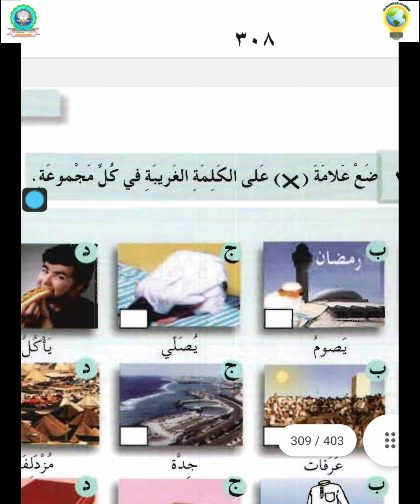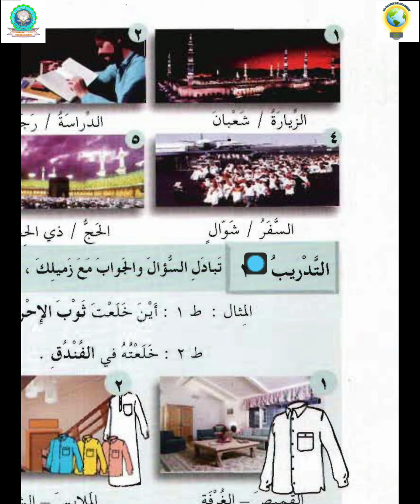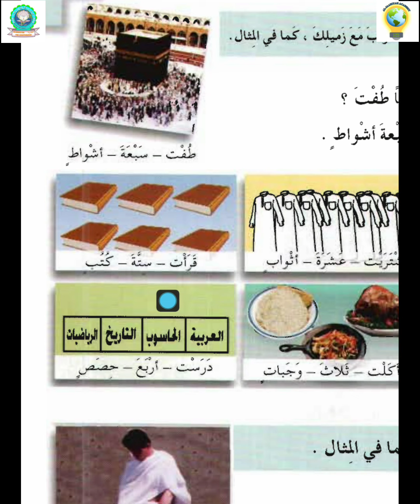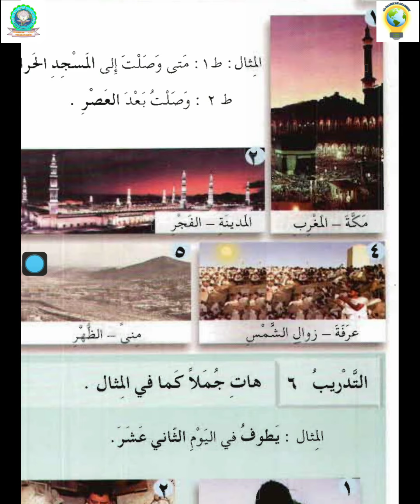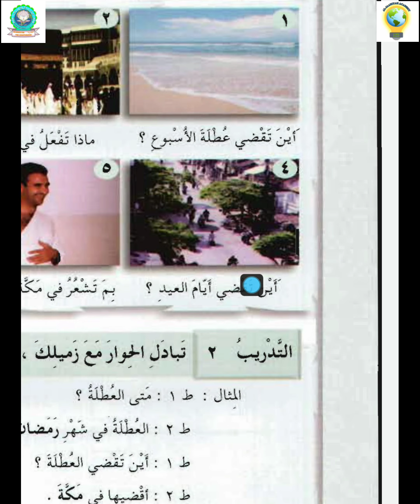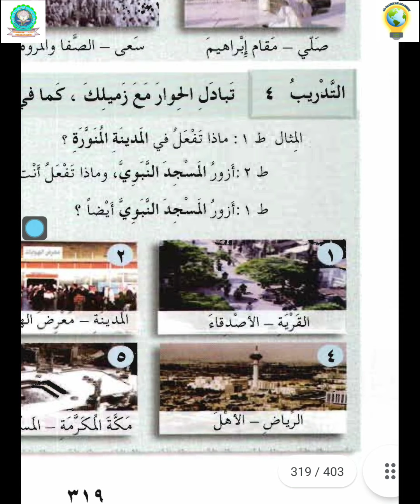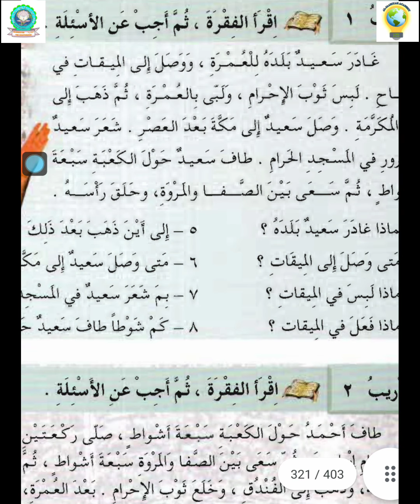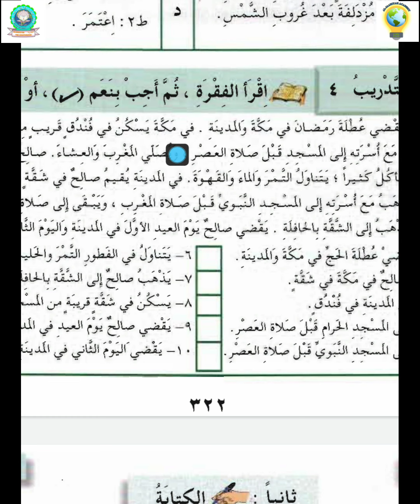lesson 44 Al Arabiyyah Bayna Yadayk filipino